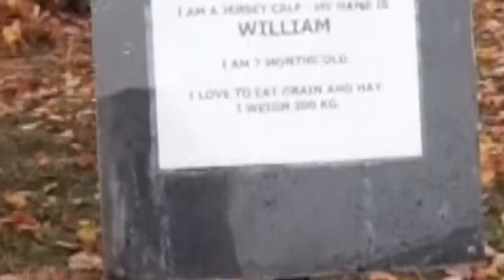We Found Something CREEPY In This Corn Maze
Join us in today's vlog as Jessii and Tye finally emerge from their house and visit a corn maze out in the countryside. They quickly find out that it is not your typical corn maze...

Jessii Vee
Brampton, Ontario
Canada
L6Z 0E7